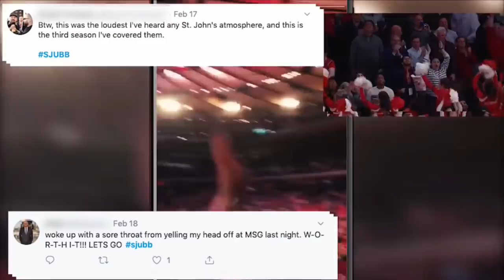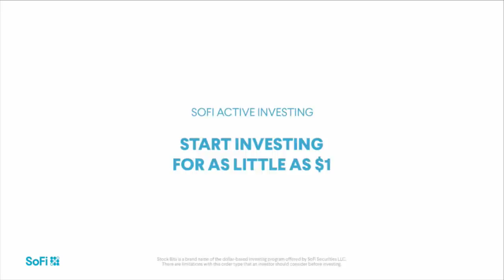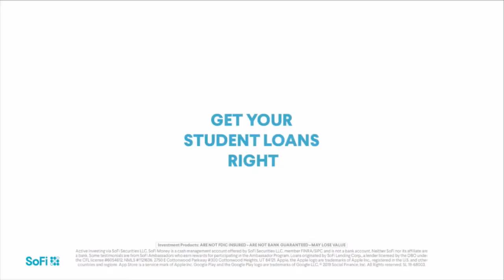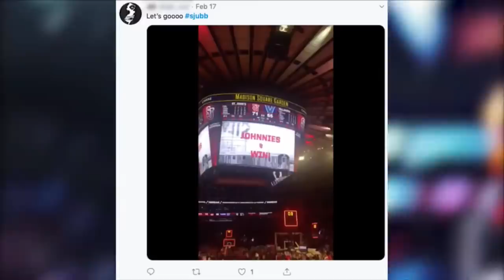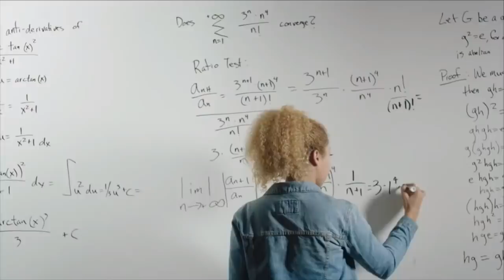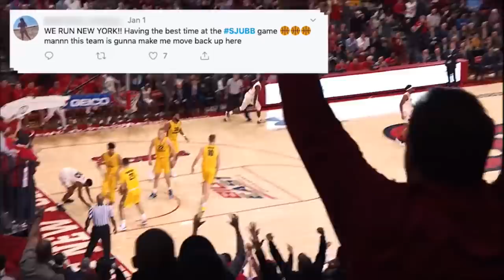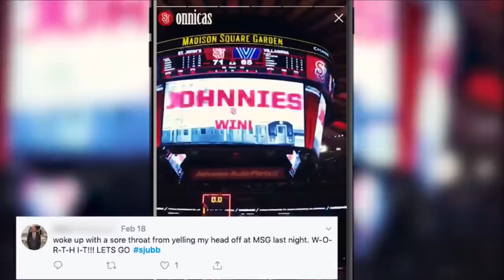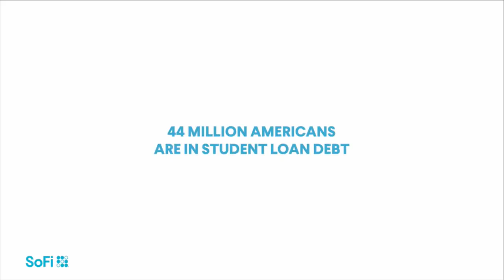DePaul at St. John's - Women's Basketball